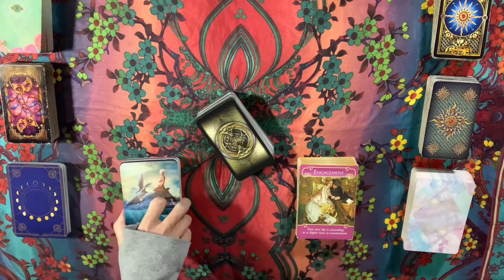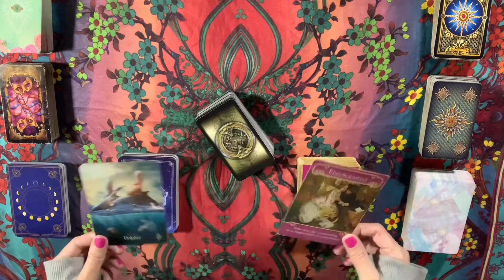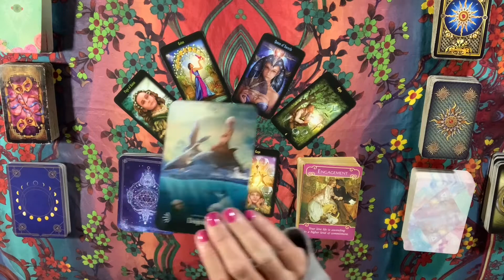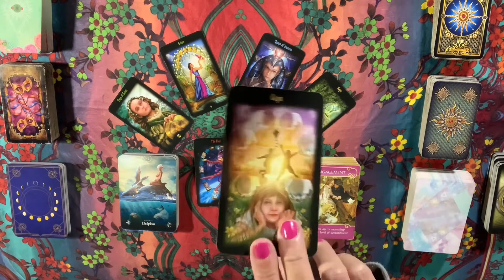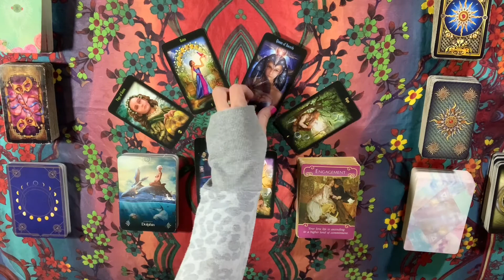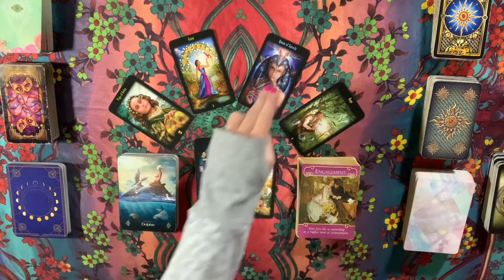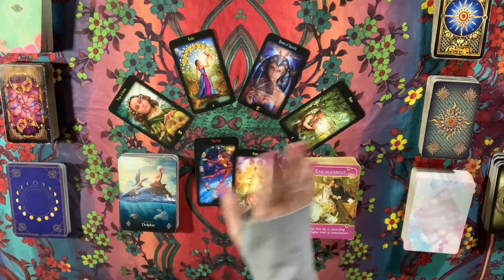DAILY TAROT • THINKING ABOUT YOU • DECEMBER 11, 2020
Lunar Eclipse Live Stream (Astronomy): Penumbral Lunar Eclipse - November 29/30, 2020

MAILING ADDRESSMailing Address:
Empress Moon
Kimmy McRae
1235 East Blvd Suite E #107

TAROT WISHLIST